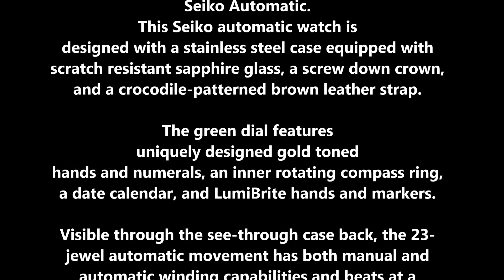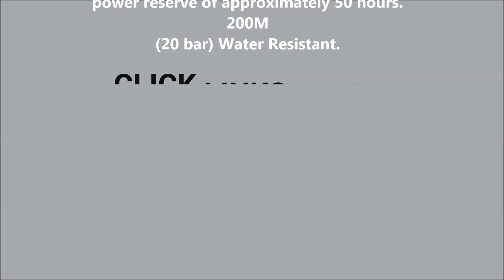Seiko Men's Automatic Watch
Seiko Men's Stainless Steel Japanese-Automatic Watch with Leather Calfskin Strap, Brown, 20 BAR (Model: SARB017)

SEIKO Watches
Seiko MEN COUTURA
Seiko MEN ESSENTIALS
Seiko MEN RECRAFT
Seiko New Arrivals

Wrist Watches  :  Top Brands
Armani Exchange
Armitron Sport
As Seen On TV
BOBO BIRD
BY BENYAR
DREAMING Q&P
IK COLOURING
Michael Kors
Prestige Medical
T TICCI
Top Plaza
U.S. Polo Assn.
X Armani Exchange